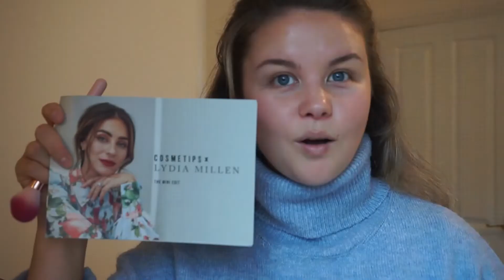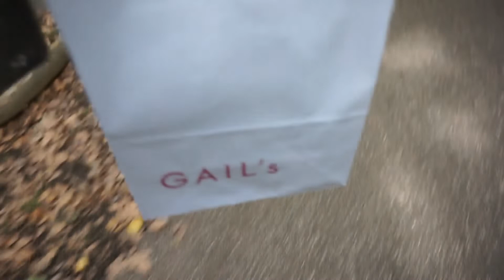LONDON VLOG // Get Ready With Me & VOCES8 LIVE From London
A trip to London is always fun/stressful but when it's for a session recording with VOCES8? Well, that doesn't half make it better.

Much love, Heather x

◈ Listen to Me Play! ◈